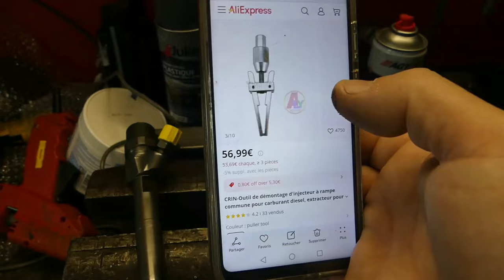Extraction injecteurs bloqués Shorts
Lien de la vidéo longue